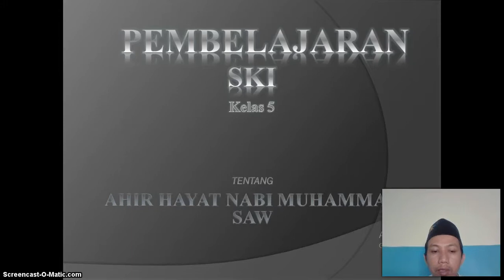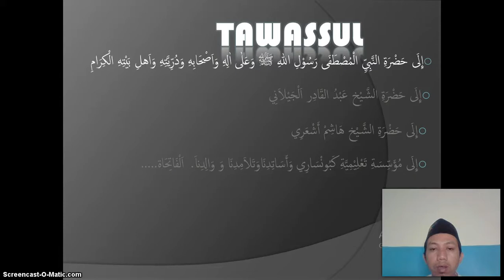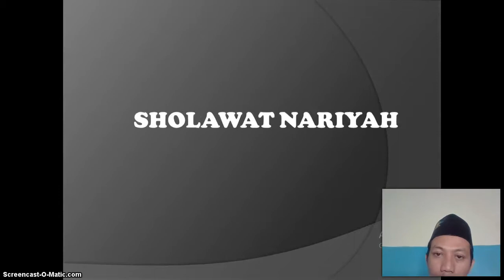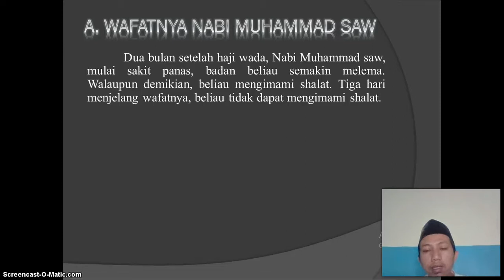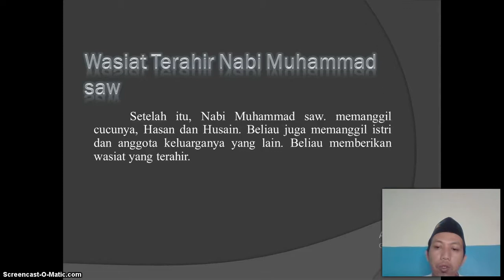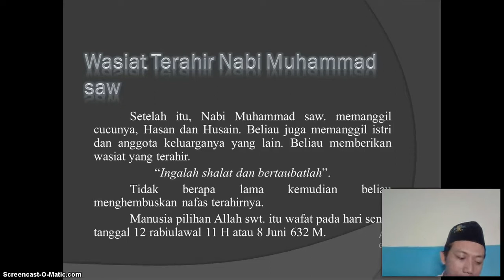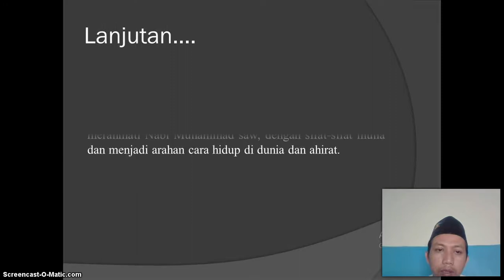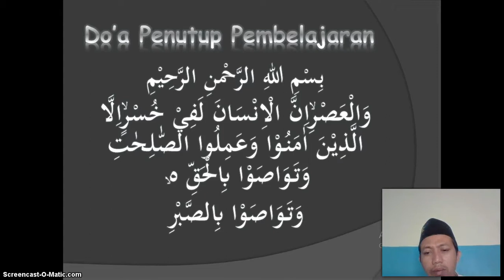BelajarbersamaSUKMA: Kelas 5 MI Islamiyah | SKI | Akhir Hayat Nabi Muhammad SAW